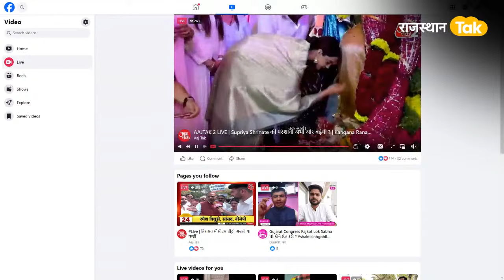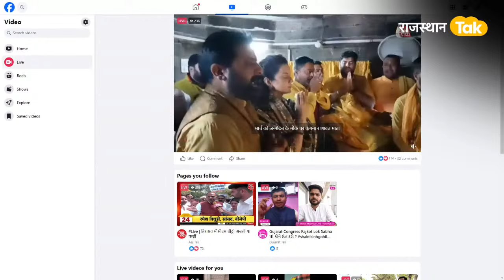Nagaur: 'अब होगी आमने-सामने की जंग', Jyoti Mirdha ने कर दिया ऐलान LIVE